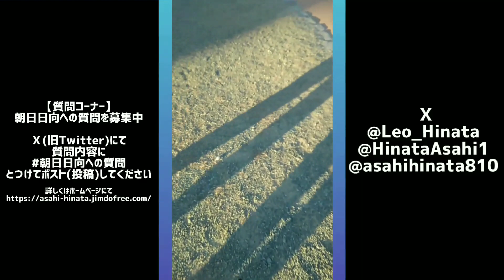檀黎斗王が現れたり、朝日兄弟のトラウマが生まれた場所！それが小田原城！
✂︎ｷﾘﾄﾘｾﾝ ✂︎

✂︎ｷﾘﾄﾘｾﾝ ✂︎

【編集アプリ】
ActionDirector
Android

✂︎ｷﾘﾄﾘｾﾝ ✂︎